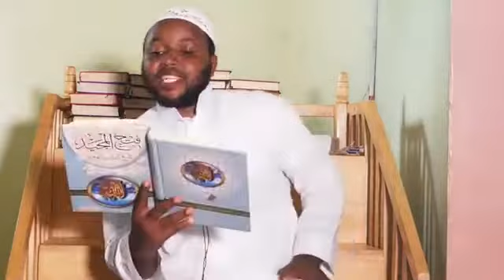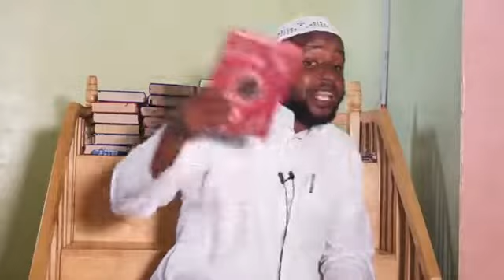KITAABU TAUHEED EPISODE 3 [SHEIKH AAMIR SSENTAMU ]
SUPPORT TWAHIRAH DAAWAH PROGRAM

AIRTEL MONEY NUMBER
IN NAMES ➖TWAHIRAH ISLAMIC CENTER

Bank account details; Account Number: 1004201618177
Swift Code: EQBLUGKA
 Bank Name: EQUITY BANK UGANDA LTD